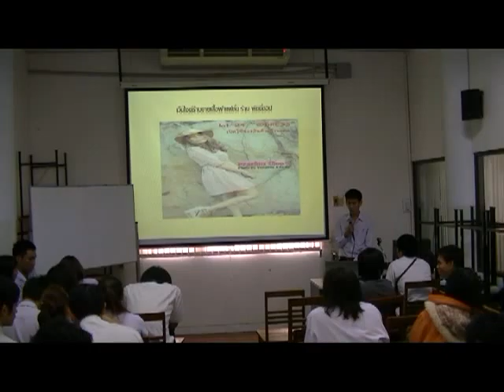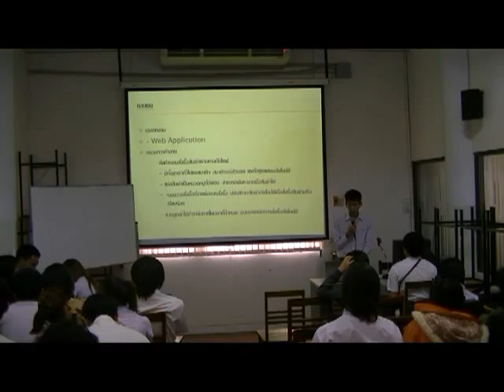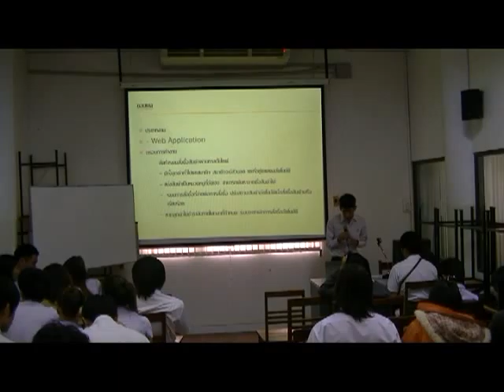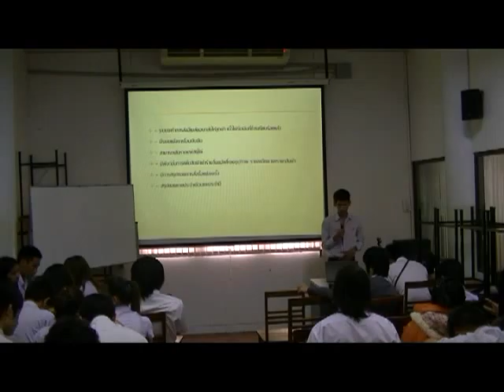Present Concept Idea #1 - 02/04/2555 - 5202240336 - part 1